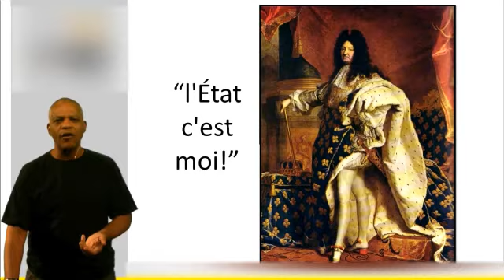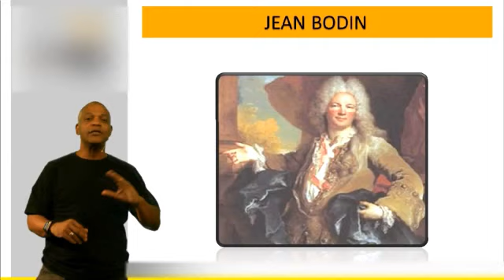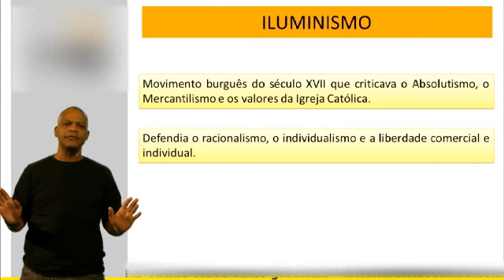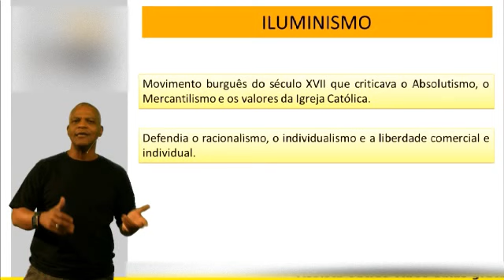História para concursos públicos - Iluminismo